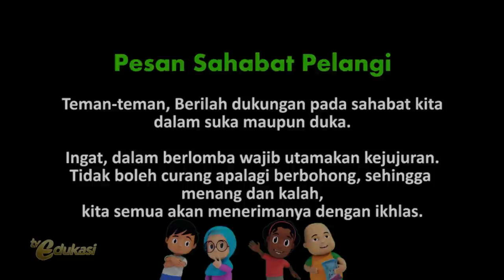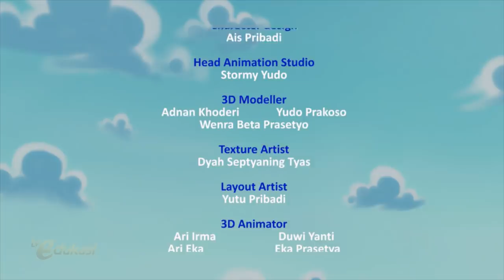Mendaftar Lomba Puisi | Puisi Nisa Juara | Sahabat Pelangi | Seg.1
Nisa sibuk membuat puisi ditemani Martha untuk dikut sertakan dalam lomba Puisi. Bagaimana kisah selanjutnya? Saksikan terus ya...